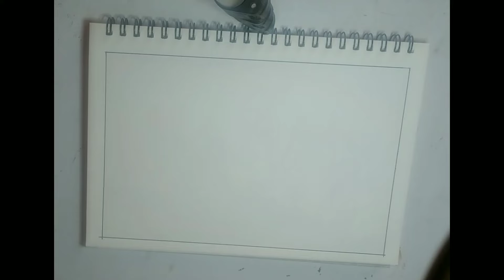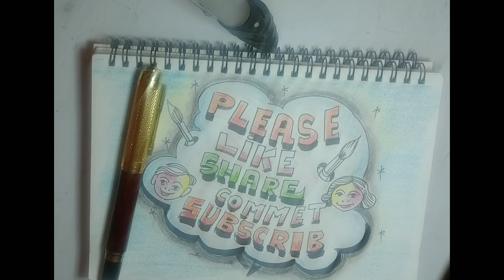sketch with smart ladies figure with inkpen